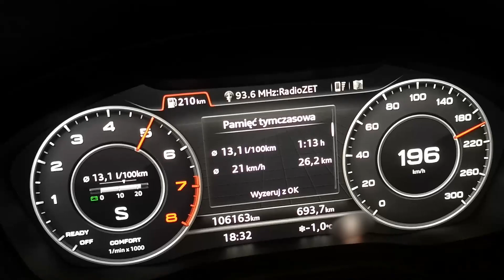Audi A4 b9 Quattro 2.0 252hp DSG 100-200 acceleration